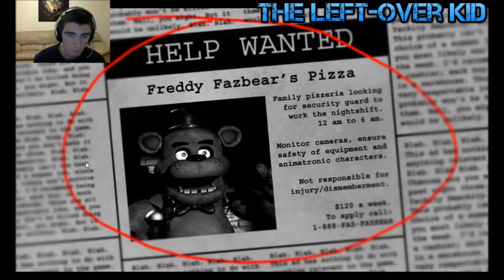Five Nights At Assholes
My video is a little off sometimes, my apologies.  This, however, is my first time playing and I am not sure how much my heart could take.  I have not even survived the first night.  "I want to be the very best, like no one ever was..." what is this from?